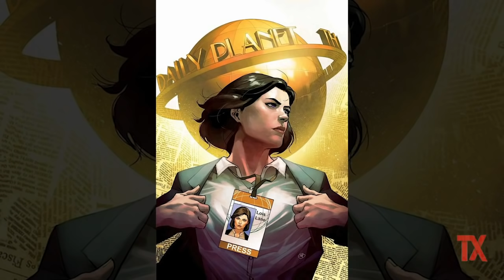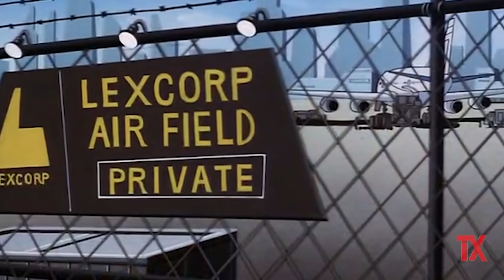What happens When you meet Batman for the First time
If you enjoyed the Video Please Consider 'Super Thanking'.
Not only common people, it is very interesting to observe how famous Super Heroes & also Villains react when they meet Batman for the first time in their life. It is more than Surprise, more than Fear. And only Batman can get a reaction like that and nobody else can.

Video is a Critical Commentary about the expressions and emotions of Characters who met Batman for the first time in their lives.

0:00  Why No One knows
0:29  Flash meets Batman for the First Time
1:14  Wonder Woman and Batman's First Ever Meeting in Paradise
1:56  Martian Manhunter meets Batman
2:51  Lois Lane's First Encounter with Mr. Bruce Wayne
3:55  Superman meets Batman
5:10  Catwoman (Selina Kyle) meets Bruce Wayne
5:47  Dr. Meridian comes to see Batman
6:30  Deadshot meets Batman
7:29  Super Woman and Batman's First Encounter
8:11  Batman meets Batman